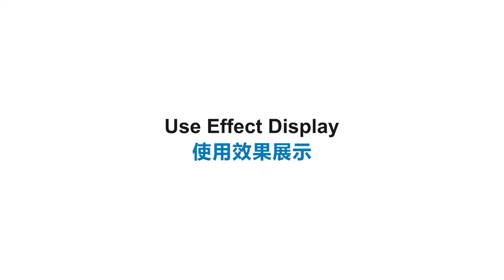PULUZ U/C Shape Portable Handheld DV Bracket Stabilizer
SKU：PKT3013

Feature:

1. Enhance stability of video filming.
2. C-shaped design makes the device more practical and it is great for multi-angles filming.
3. Top with cold-shoe design allows to mount microphone or video light.
4. Bottom with a standard 1/4 slidable screw could lock the DSLR or camcorder to the stabilizer tightly.
5. Anti-skid foot design to be put on a platform.
6. Soft foam grip adds comfort and eases the long shooting fatigue.
7. Constructed from high quality ABS, powerful and guaranteed.

Thanks!